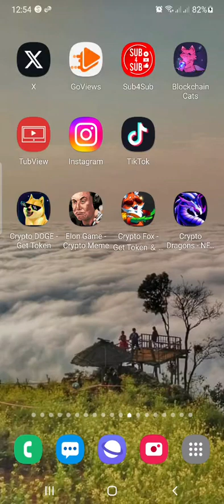Timelostworld review game Elonmus crypyton kiếm tiền điện tử